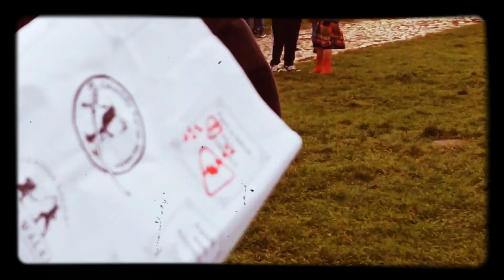Juromania 2021. Ogrodzieniec i Zamek w Korzkwi.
Juromania, jesienne atrakcje na jurze krakowsko - częstochowskiej.
Impreza tworzona przez ludzi z pasją, oddaniem sztuce rycerskiej, szlacheckiej.